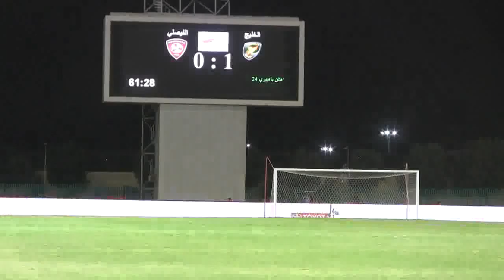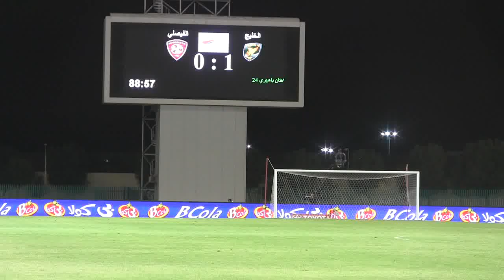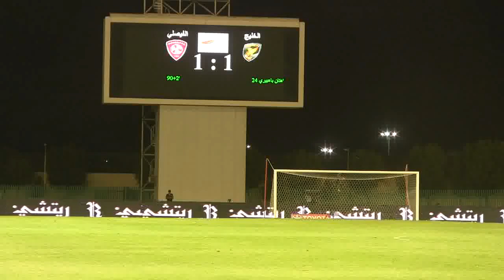Kaleej x Faisaly ALJ SPL Apr 16,2016 2nd half